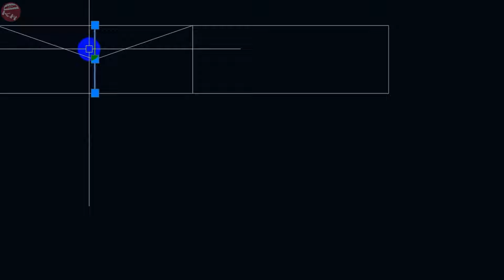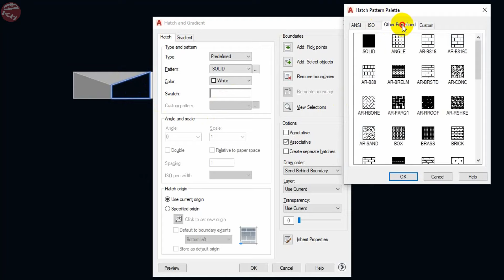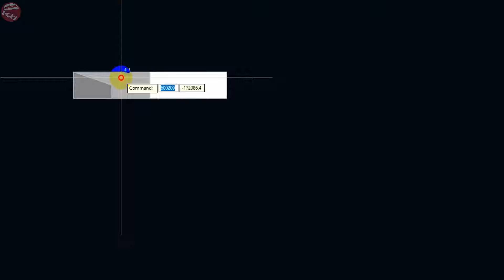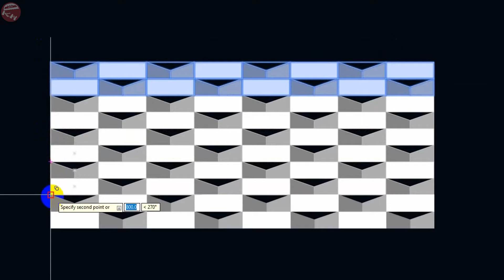Vẽ hình bức tường 3D thư giãn sau những phút giây mệt mỏi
My Life DKH
 Music dance
Vẽ 3D
mệt mỏi hãy thư giãn
Lika and Sub pl's